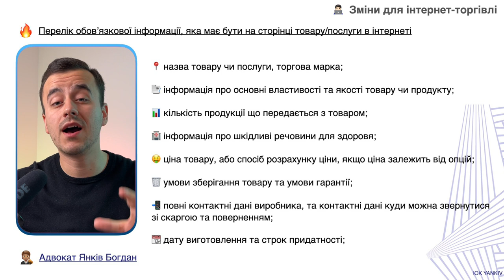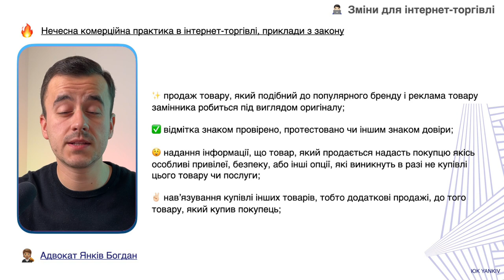Важливі зміни для інтернет-магазинів!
ТАЙМ-КОД ⏯
00:00 - 00:37 Вступ до відео про зміни для інтернет-магазинів
00:38 - 01:10 Законопроект 6134
01:11 - 04:17 Зміни для інтернет-магазинів
04:18 - 05:55 Доставка та повернення товару
05:56 - 07:08 Нечесна комерційна практика в інтернеті
07:09 - 07:44 Гарантія на товари в інтернеті
07:45 Спори з інтернет-магазинами